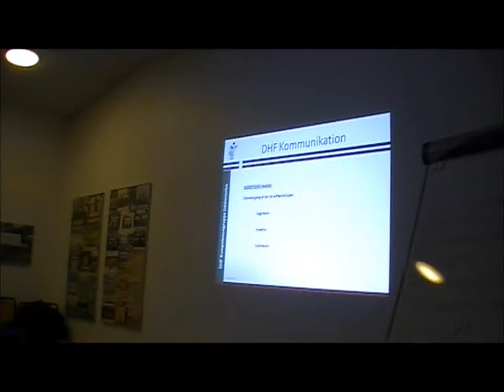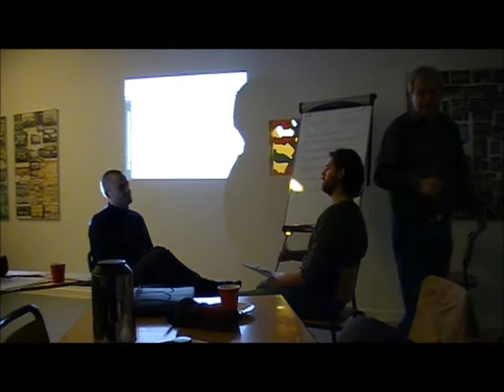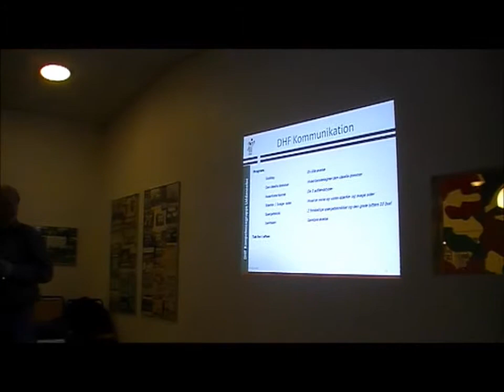Kommunikation den november 9 film, 2011.wmv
Kommunikations kurses i kreds 5